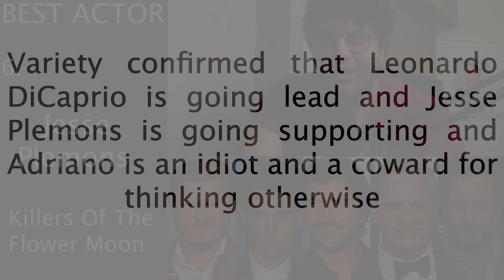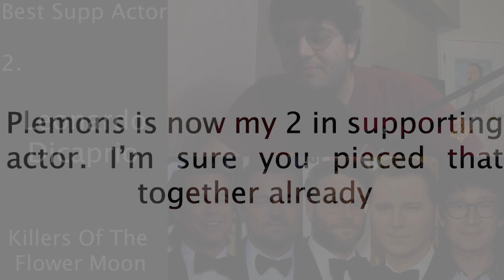Oscars 2023 Year In Advance Predictions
I'm weak

Letterboxd: AdrianoDangerCaporusso